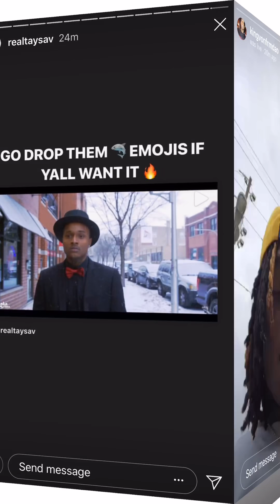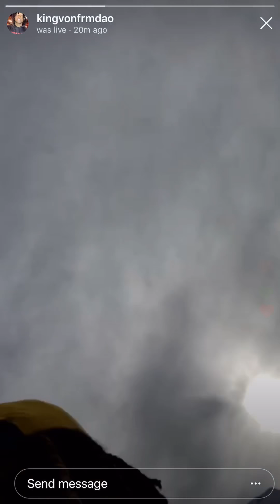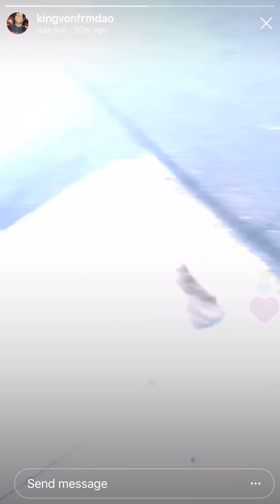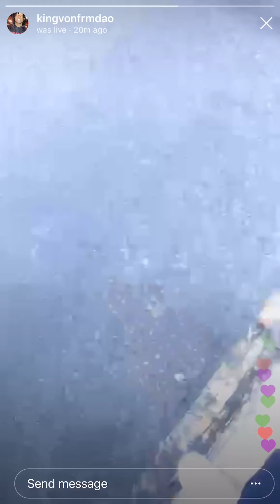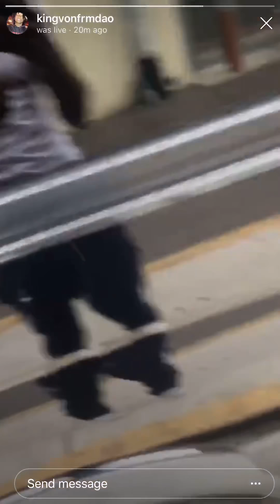King Von On Meek Mill Tour